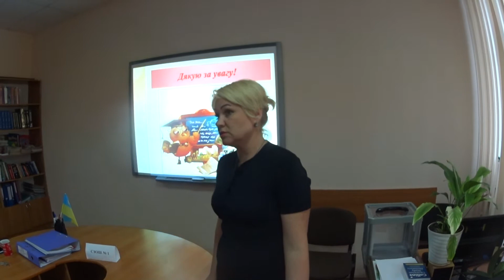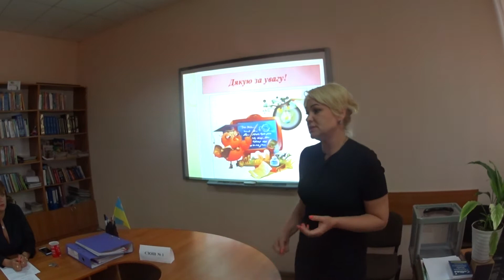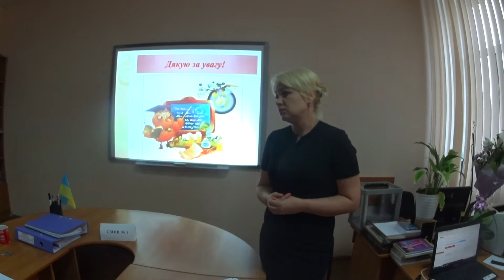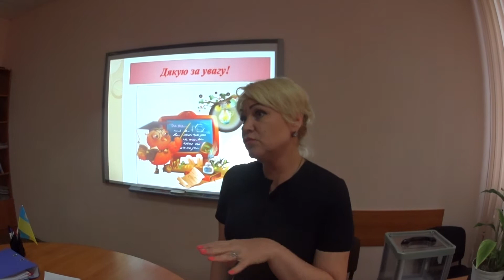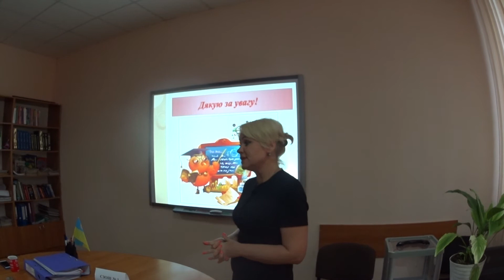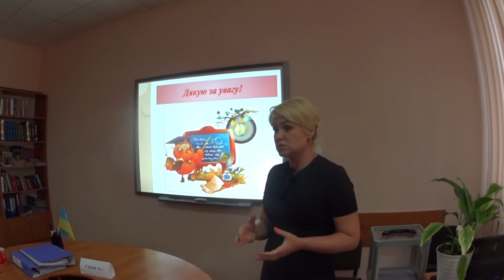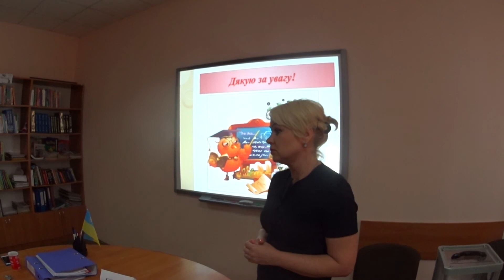Презентація кандидата Броварської О.А.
Засідання конкурсної комісії на посаду директора Хмельницької спеціалізованої середньої загальноосвітньої школи І-ІІІ ступенів №1.
Департамент освіти та науки виконавчого комітету Хмельницької міської ради.
м.Хмельницький
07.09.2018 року